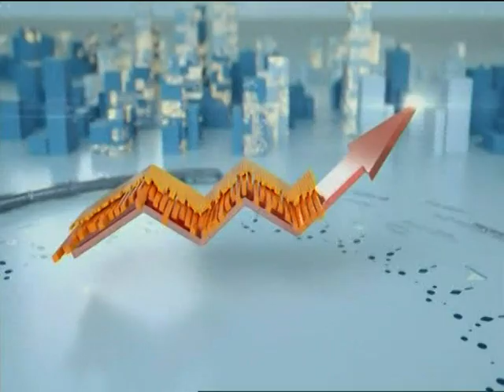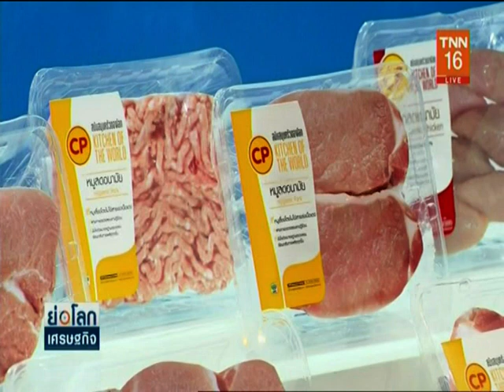ซีพีเอฟ พัฒนานวัตกรรมถาดพลาสติกใสชีวภาพ Polylactic acid (PLA)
TNN16 - ย่อโลกเศรษฐกิจ - Aug 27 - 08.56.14